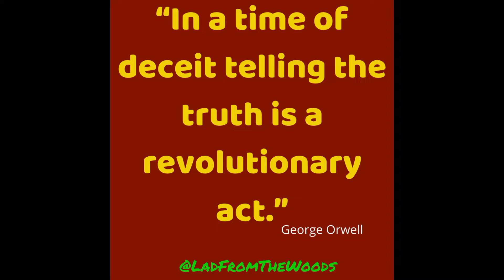🎤A Voice In The Wilderness🌲 - No Mod Batteries Perth? WTF!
Canadian - American living in the Canadian wilderness.

My OPINIONS & COMMENTARY on the state of everything, politics, events, news, people, and much more.

I'm not politically correct nor am I afraid to upset the cart.

But I do not tolerate discrimination against; religious beliefs, political beliefs, and association, racism, sexism, ageism, xenophobia, homophobia, transphobia, ableism, or who you associate with, etc.

I despise the Democrats as much as the Republicans. They are one and the same. The same holds true for our Canadian political parties.

Right, and Left politics are passé.

It is not about right vs left anymore, its about people vs power

They are the RULING ELITE, and ALL of us right or left, middle-class and poor are the 99% are being squashed by them.

Time to unite against them, no matter who you are.

The poor, the working poor, blue-collar workers, and middle-class people of ALL political stripes need to unite against the rich elites.

I identify as a "SOCIAL-Libertarian" if you must know. Don't know what that is? LOOK IT UP.  ;)

Love me or hate me you'll know where I stand.

Do not just hear me LISTEN to me.

Maybe you'll learn something or maybe you won't, couldn't give a shit either way. ;) lol

That's all I gotta say about that!

If you find any of my content restricted, censored, or blocked, my content can also be found on: